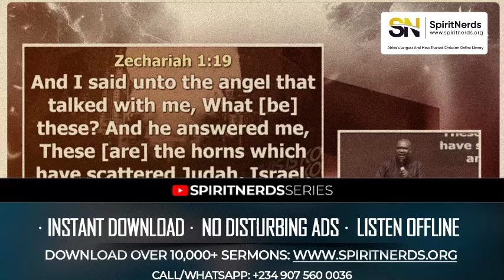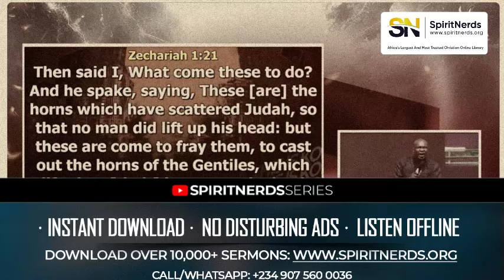UNTILL YOU KNOW THIS SECRETS, YOU CAN NEVER OPERATE IN THIS DIMENSION || APOSTLE JOSHUA SELMAN